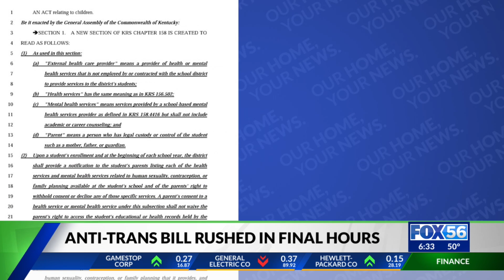How Kentucky lawmakers used legal loopholes to push through a controversial anti-trans bill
On the final day before a veto recess, lawmakers passed a controversial bill banning transgender-related healthcare for minors. However, the bill didn’t start out that way, and the loopholes lawmakers used to get it to the finish line raise questions.